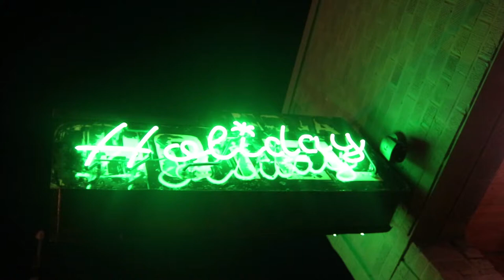Pick Da Rapper "You The Finest" Engineered/Filmed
DROP A COMMENT!!! I MAKE PERSONAL BEATS HMU!